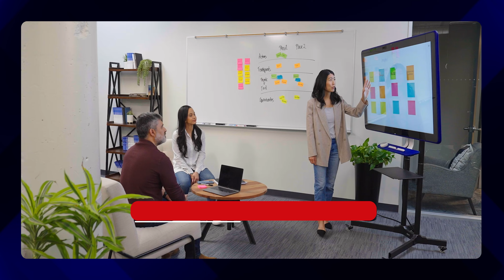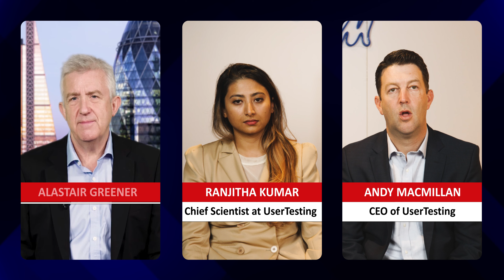Sponsored Content: UserTesting-Why getting it right first time is the ultimate boost